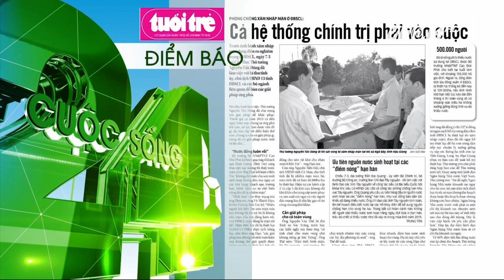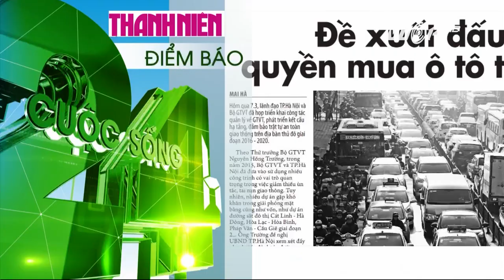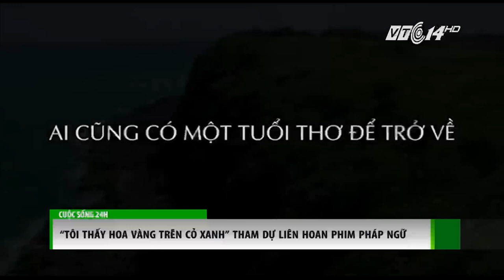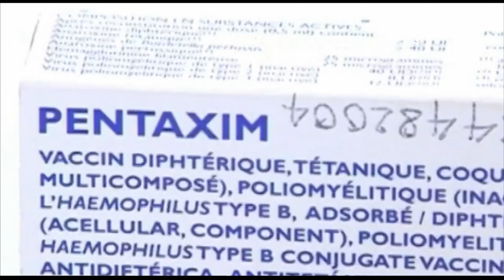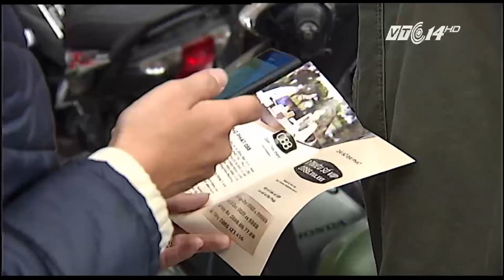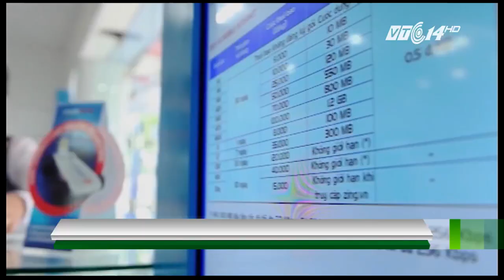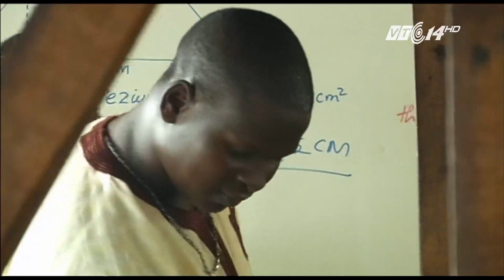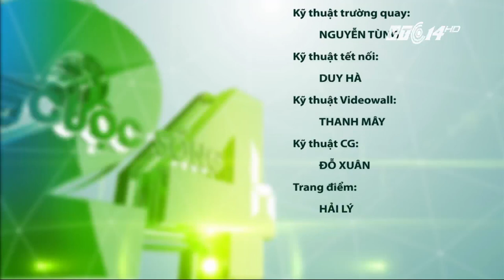(VTC14)_Cuộc sống 24h ngày 08.03.2016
(VTC14) -Người dùng xếp hàng đăng ký đầu số 088.
- Đầu số mới giải quyết nhu cầu sim số đang “cạn kiệt”.
- Hà Tĩnh: Nông dân vỡ nợ vì liên kết chăn nuôi lỏng lẻo.
- Người chậm nộp thuế thu nhập cá nhân có thể bị phạt tới 5 triệu đồng.